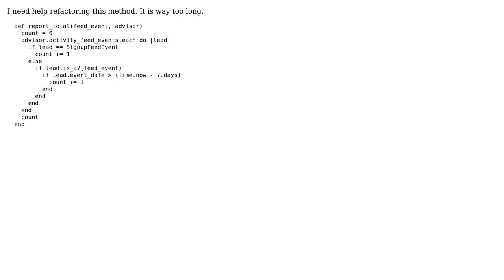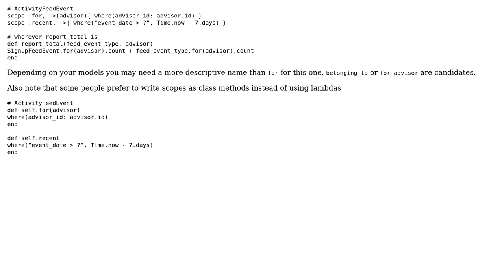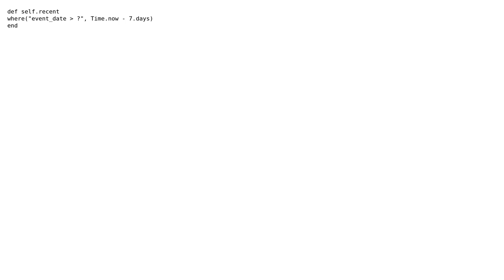Code Review: Simple: Need help refactoring this awkward looking method (2 Solutions!!)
Code Review: Simple: Need help refactoring this awkward looking method

With thanks & praise to God, and with thanks to the many people who have made this project possible! | Content (except music & images) licensed under CC BY-SA | Music | Images & others | With thanks to user tokland user Mark Thomas user Jon Smooth user Andrew Haines and the Stack Exchange Network Trademarks are property of their respective owners. You are responsible for your own actions.